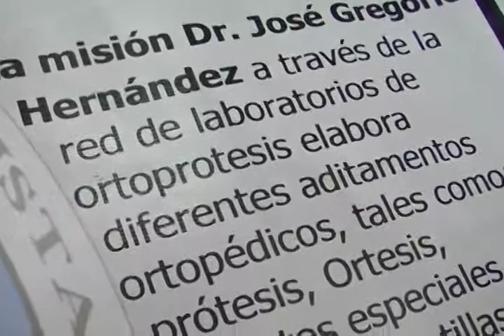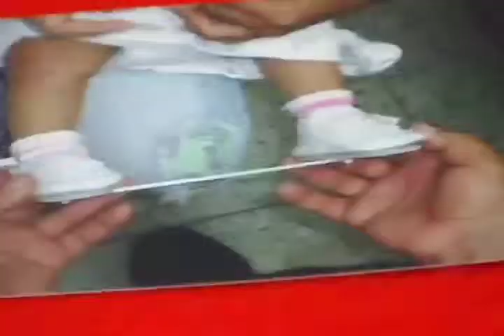Pateando El Barrio: La Misión José Gregorio Hernández dignifica a excluidxs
Numero 43
Bloque 2
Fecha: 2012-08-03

La información de la presente emisión:

La Misión José Gregorio Hernández dignifica a excluidxs.